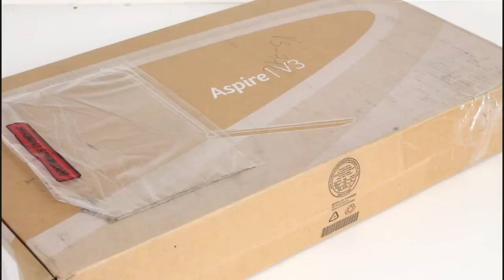[Cowcot TV] Présentation Portable Acer Aspire V3 Core i7 GTX 760M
17.3" FHD, Core i7 4702 MQ, 8 Go de RAM, GTX 760 M, HDD 1 To et Blu Ray.